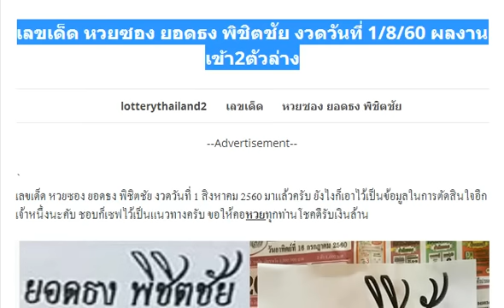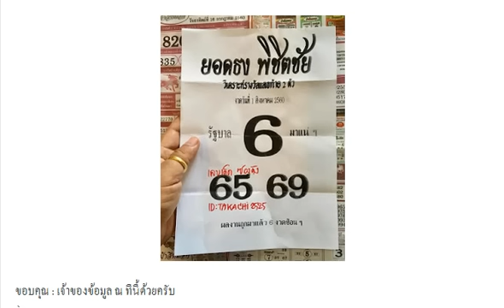เลขเด็ด หวยซอง ยอดธง พิชิตชัย งวดวันที่ 1/8/60 ผลงานเข้า2ตัวล่าง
1/8/60 ขอขอบคุณเจ้าของข้อมูลจร้า